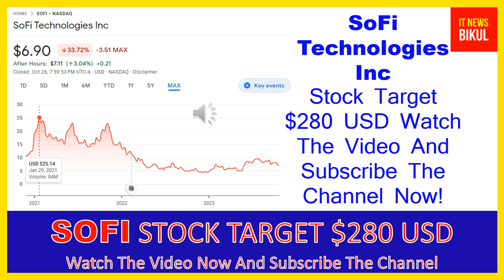SOFI Stock-SoFi Technologies Inc Stock Breaking News Today |SOFI Stock Price Prediction